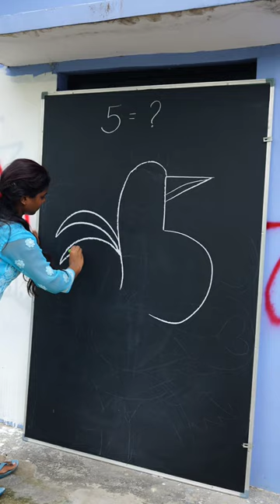How to draw Hen easy with and Number 5